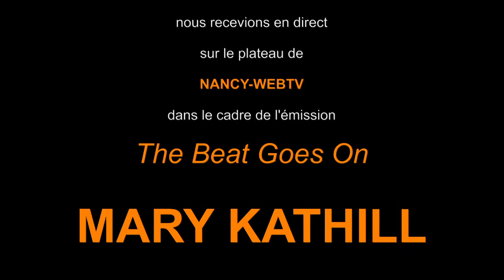MARIE KATHILL Part ITW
Passage en direct de MARY KATHILL sur le plateau de samedi 22 avril 2017 dans le cadre de l'émission de 3J VISION "The Beat Goes On". Photos Jean-Jacques JANOT.